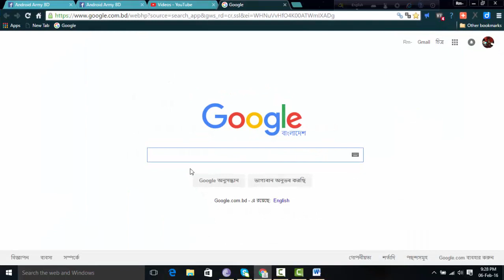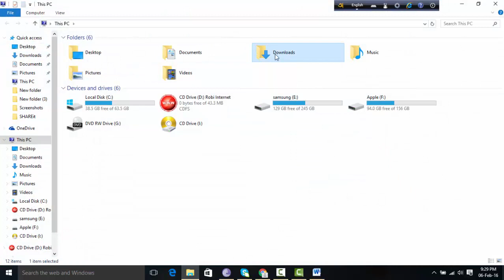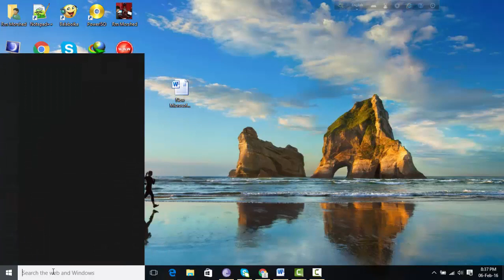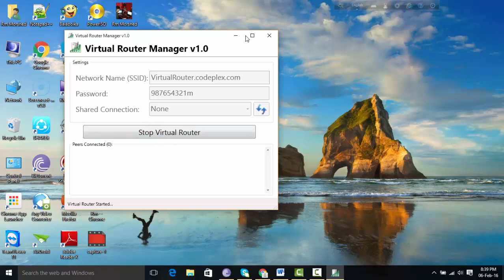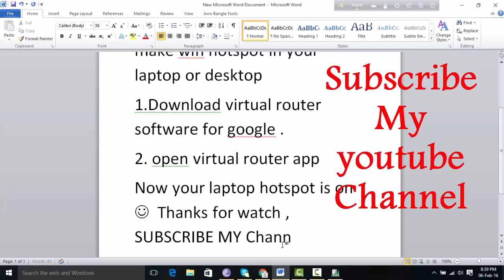How To Make WIFI HotsPot In Laptop||2019/2020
How To Make WIFI HotsPot In Laptop

I will show you How to make wifi hotspot in laptop or desktop .
so don't miss this tutorial ,

how to make wifi hotspot,wifi hotspot windows 8.1 laptophow to create a bootable usb windows 8 powerisolaptop make a wifi hot spothow to speed up windows 8 laptophow to create hotspot profile on windows 8.1how to download wifi hotspot for windows 8how to make wifi hotspot on windows 7